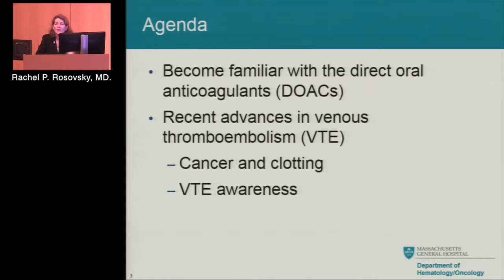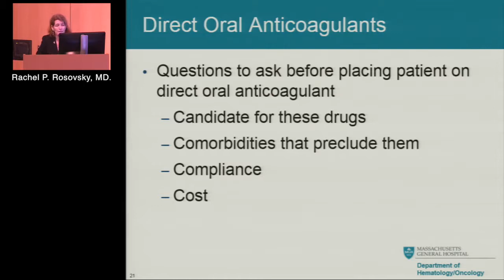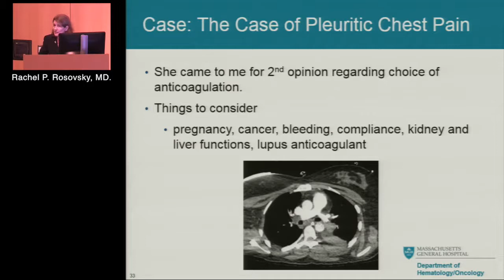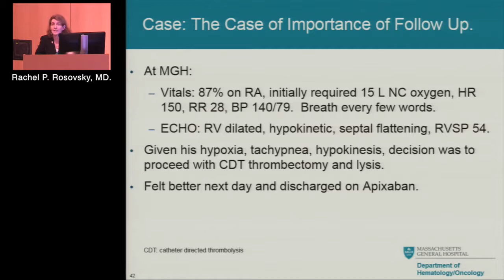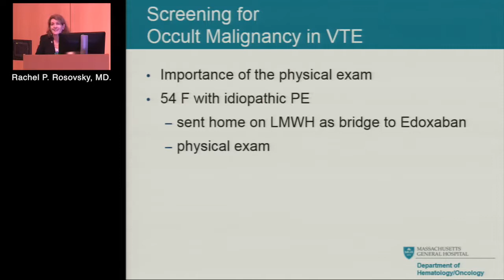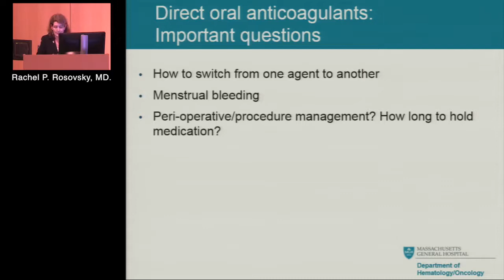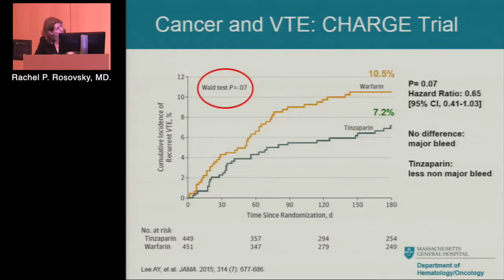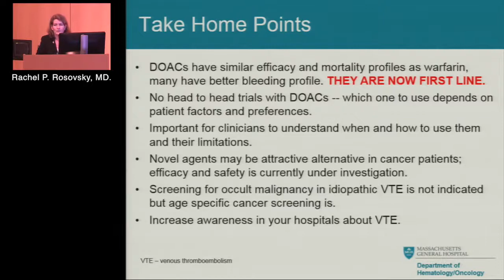Anticoagulation Strategies for Pulmonary Embolism (KEYNOTE)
Inaugural Acute and Chronic Pulmonary Embolism Summit 2017

Anticoagulation Strategies for Pulmonary Embolism: Trends, Updates and the Role of Direct Oral Anticoagulants (DOACS)

Eric K. Peden, MD